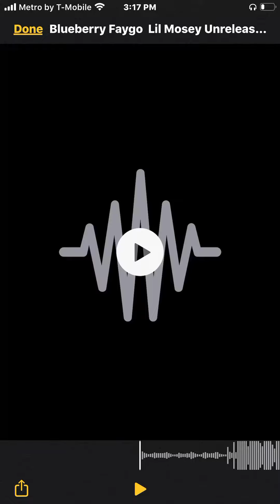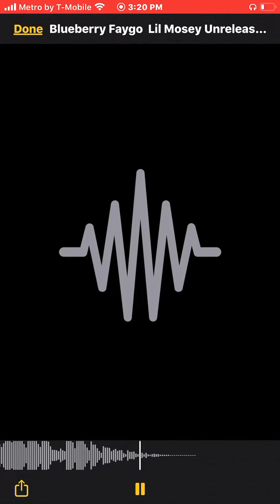lil mosey blueberry faygo unreleased